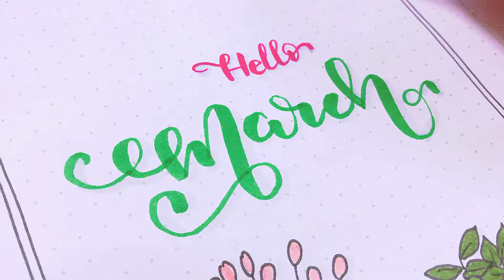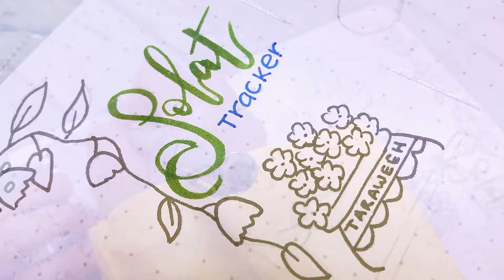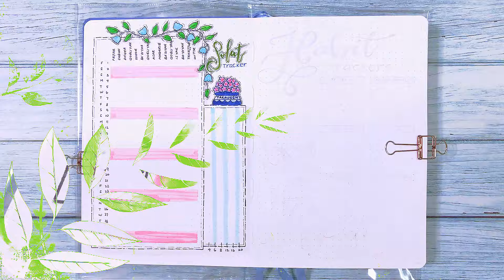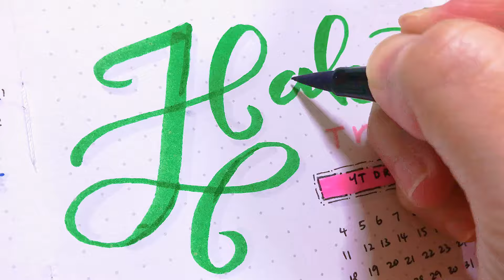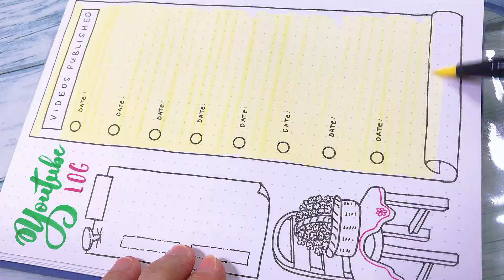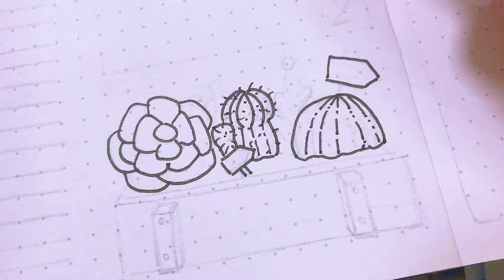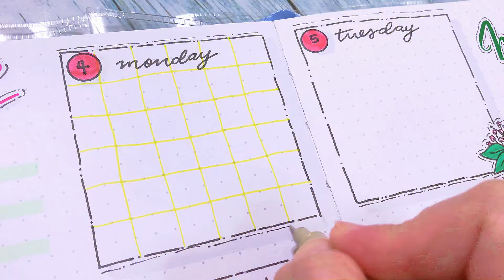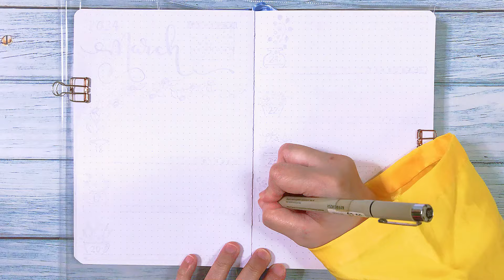March 2024 Bullet Journal Setup || Potted Plants Theme || Plan With Me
Spring in March 2024. So I thought of doing planty, flowery things. We do not have 4 seasons here in Singapore, so...

Anyways, hope you enjoyed the video and found some inspiration and ideas.

[[ — Chapters — ]]

00:00  Introduction
00:25  Cover
02:14  Calendar
04:29  Solat Tracker
06:13  Habit Trackers
07:46  YouTube Log
09:56  Mood Tracker
11:43  1st Weekly
14:48  2nd Weekly
17:25  3rd Weekly
19:50  4th Weekly
21:42  5th Weekly
24:29  Flip Through

[[ — Notebook — ]]

Brand: Vivid Scribbles
Paper weight: 160 GSM
Size: A5
Sheets: 200 dotted pages
Grid: 5mm

[[ — Music — ]]

🎵 Track: It's Yoga Time!